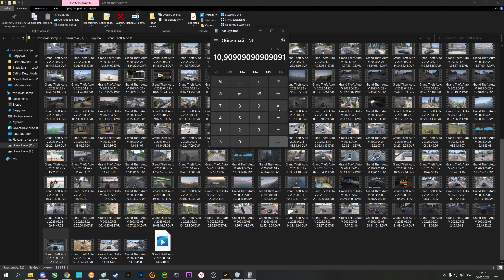Худшее решение на сервере... Решил полностью пройти боевой пропуск на SMOTRA RAGE